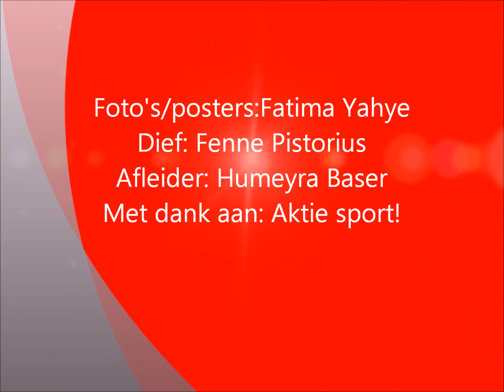Ik Pik Dit Niet Meer 2013 - 2College Wandelbos - 1A - 5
Een van de filmpjes van klas 1a (gemaakt door Humeyra, Fenne en Fatima) van 2College Wandelbos, gemaakt tijdens educatief project Ik Pik Dit Niet Meer van SNENS. Het verbeeldt de consequenties van winkeldiefstal in de binnenstad van Tilburg. Meer informatie over dit project

Met dank aan Vate voor gebruik van muziekstuk Umbra_intro.